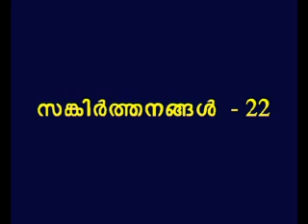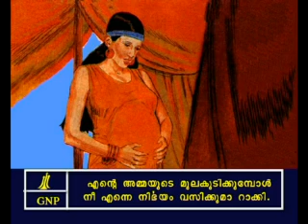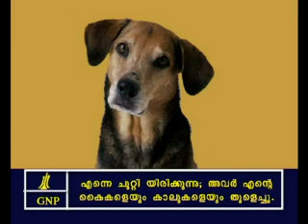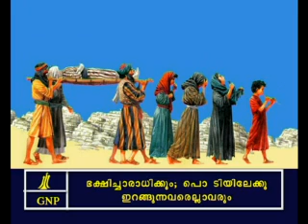Psalms 22 Malayalam Picture Bible